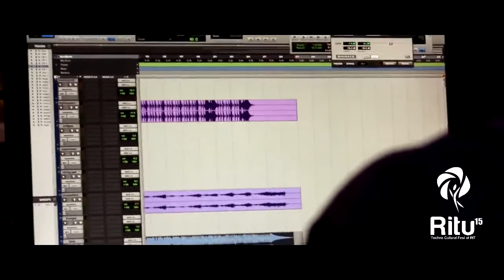RITU'15 Theme Song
RITU'15 Theme Song by RIT's own RITM